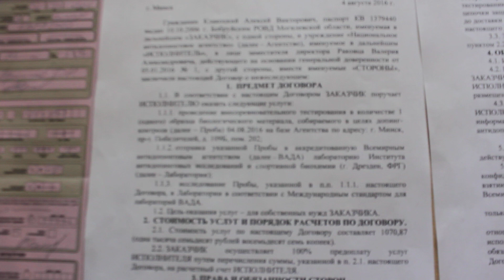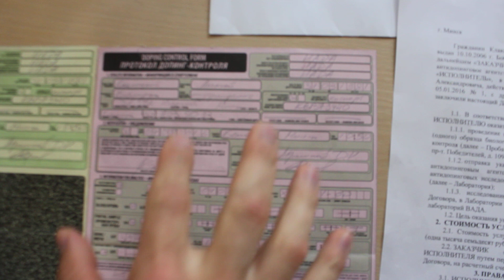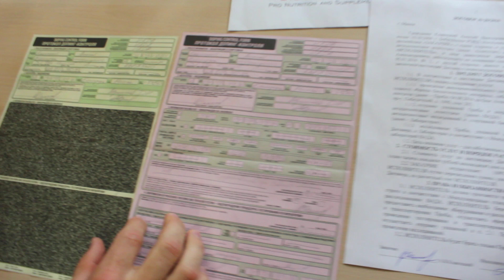Алексей Шреддер сдал допинг-пробу для лаборатории WADA (Дрезден).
Сегодня, 4 августа 2016 года, вместе с каналом "Железный Мир" и при финансовой поддержке компании Victore Distribution, мною была сдана допинг-проба мочи (под наблюдением инспектора агентсва НАДА). Допинг-проба будет отправлена в Дрезден в лабораторию ВАДА. Результаты будут известны примерно через 20 дней. Уррраааа!!! :-)